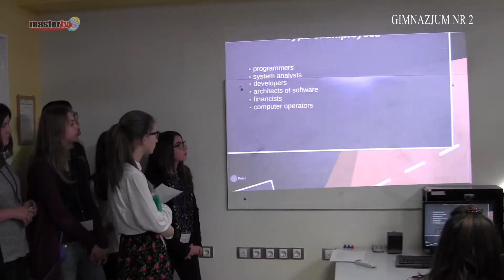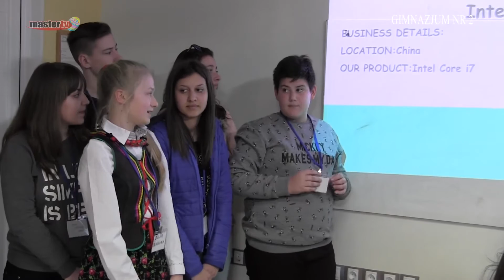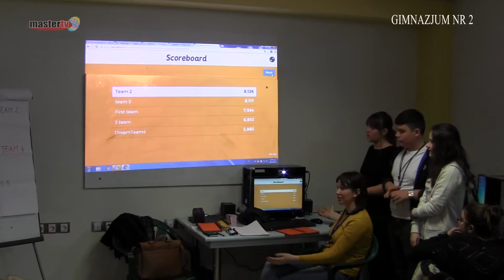MASTER TV ŁUKÓW - Gimnazjum nr 2 - Erasmus+